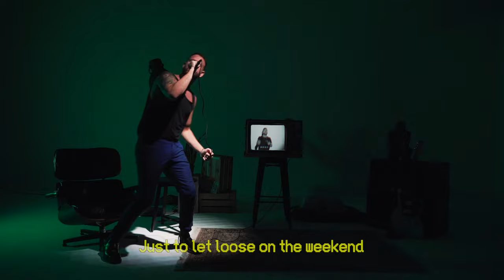Karman Line - Loose on the Weekend (Official Video)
Karman Line's 'Loose on the Weekend' from their debut Album 'Like a Machine', released on May 5th, 2023. Stream 'Like a Machine' now

Lyrics:

You've got 20 in your pocket but only 10 to keep,
You’ve been paying all your dues to the city.
Well you work all day, and you sleep all night.
Two days a week, you get to live your life.

You’ve been waiting for the weekend.
Just to let loose on the weekend.

Now your lady’s getting mad cause you didn’t buy her no rock,
She’s got the roll in her soul man so you’re saving up.
Monday to Friday is how score your keep,
Friday rolls in then it’s time to hit the streets.

Just let loose on the weekend.

Now your doctor keeps calling you on the telephone,
He says you better slow down before you’re all but gone,
But you pay him no mind because it's nearly time;
You’re breaking loose from the shackles of the daily grind.

Outro verse
Now you can sit home and worry about the stress in your life,
Or you can tell it to step off 'cause you’re out tonight.